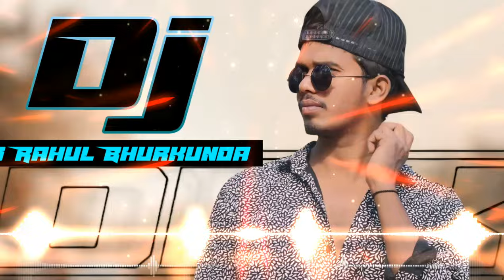Trending Song Power Bass Speaker Faad Remix Tut Jayi Raja Ji Nagpuri Style Bhojpuri Song Dj Rahul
Trending Song Power Bass  Speaker Faad Remix Tut Jayi Raja Ji Nagpuri Style Bhojpuri Song Dj Rahul Dj Lisen Bhurkunda

टूट जाए राजा जी पलंग सागवान के

Khesari Lal Bhojpuri Songs

Old Songs

Haming Bass 🔥

Power Bass 🔥

Hard Dj Remix Songs 🔥

bhojpuri song nagpuri style

bhojpuri song nagpuri style nonstop

bhojpuri dj song nagpuri style remix

nagpuri style remix bhojpuri dj song

bhojpuri dj remix nagpuri style

bhojpuri 8g style remix dj rahul bhurkunda

dj rahul bhurkunda style remix

8g style remix dj rahul bhurkunda

tapa tap style bhojpuri song remix

bhojpuri song nagpuri style mix dj 2024

dj rahul bhurkunda bhojpuri song 2024